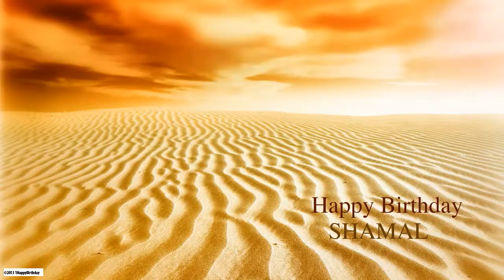Shamal Nature & Naturaleza - Happy Birthday